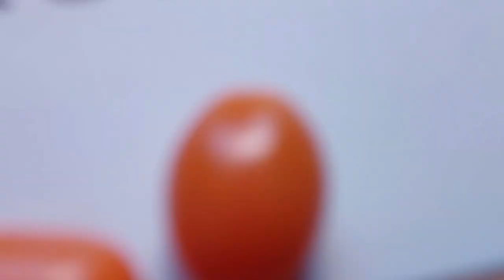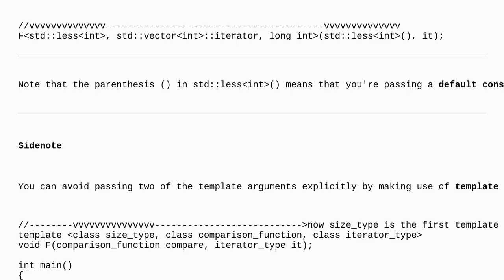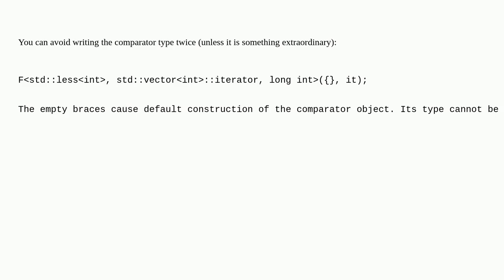C++ - what type to supply for explicit instantiation of a template function, when std::less is on...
C++ - what type to supply for explicit instantiation of a template function, when std::less is one of the arguments?

A special thanks goes out to the community

  c++ templates